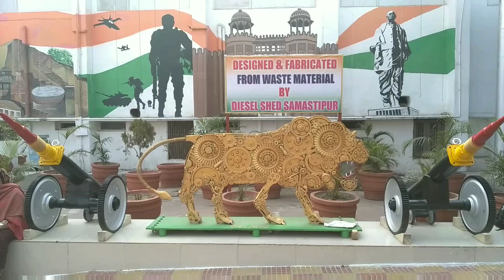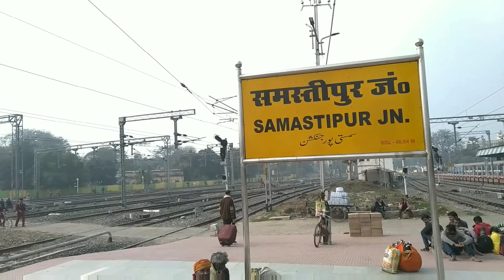समस्तीपुर जंक्शन से लाईव रिपोर्ट Samastipur junction se Live Report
Samastipur junction se live Report.